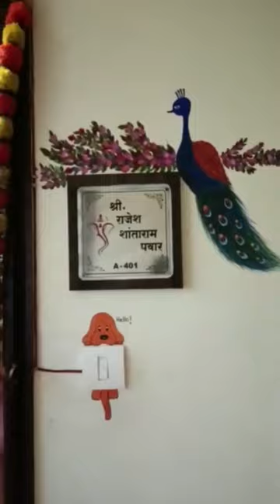Creativity comes from your inner world. 🌈🥰